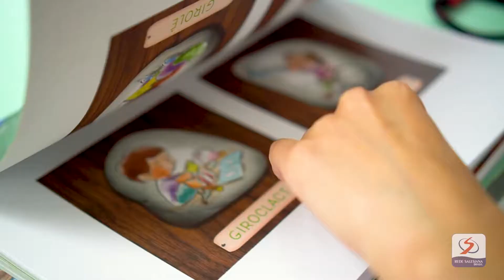DIFERENCIAIS CNSA - MATERIAL DIDÁTICO EXCLUSIVO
DiferenciaisCNSA | A Rede Salesiana Brasil de Escolas tem uma editora própria, a Edebê Brasil, que ininterruptamente desenvolve material didático impresso e digital, soluções educacionais, plataforma adaptativa e outros recursos educacionais inovadores, compatíveis com as necessidades dos seus estudantes. No material digital utilizado no Colégio Nossa Senhora Auxiliadora, a tecnologia é explorada como ferramenta para potencializar os processos de ensino e de aprendizagem, ampliando o conhecimento e tornando as aulas mais interativas, instigantes e colaborativas.